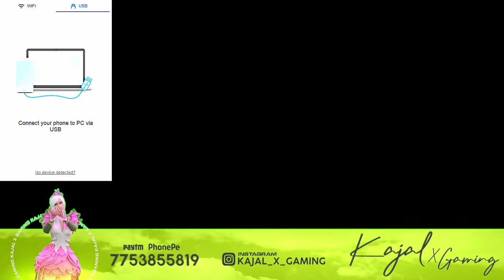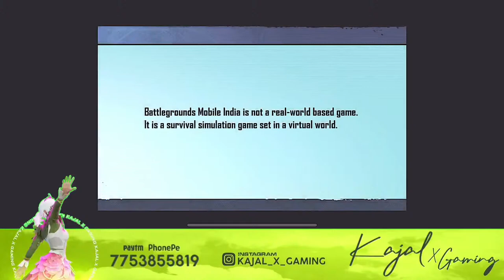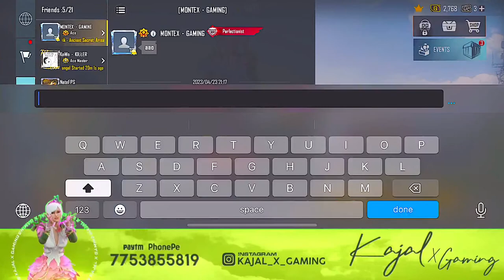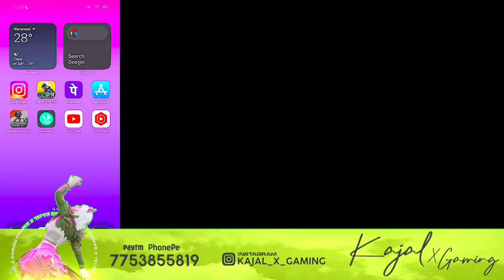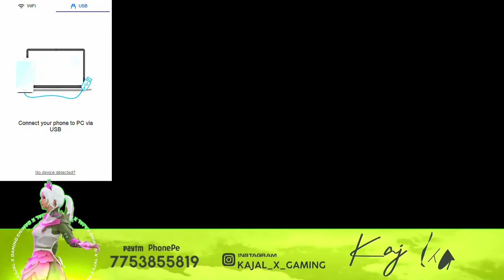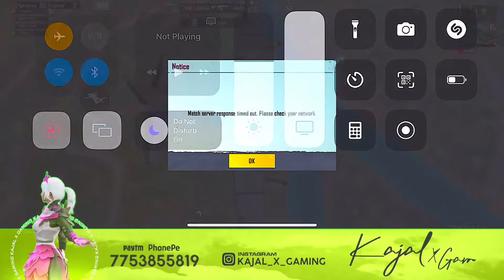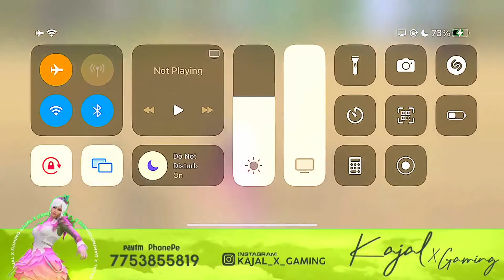𝐅𝐔𝐋𝐋 𝐀𝐆𝐆𝐑𝐄𝐒𝐒𝐈𝐕𝐄 𝐆𝐀𝐌𝐄𝐏𝐋𝐀𝐘 𝐀𝐍𝐃 𝐌𝐀𝐒𝐓𝐈🥰| 𝐊𝐀𝐉𝐀𝐋 𝐈𝐒 𝐋𝐈𝐕𝐄🤗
Welcome to my another live stream!